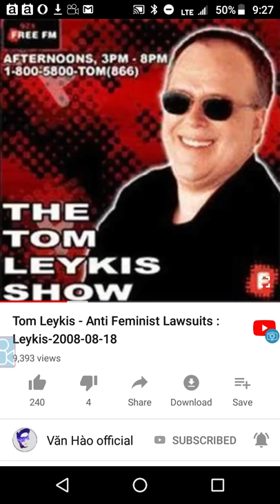This caller "called it" in 2008! (Tom Leykis Clip)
GO FULLSCREEN. If the video is blurry,  change the quality setting.

If you are using the YouTube app to watch this,  Touch the player and then press the three dots in the upper right hand corner and select the highest quality possible. Which should be 480p-60. Then look at the lower right-hand corner of the video and press the square icon to go full screen. Then restart the video.

If you are having any problems viewing this video properly, please let me know.